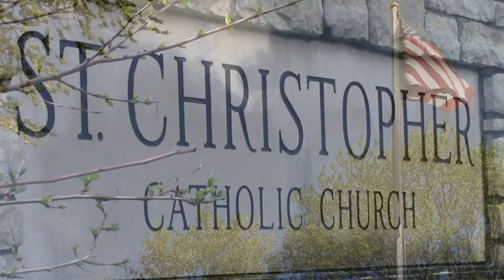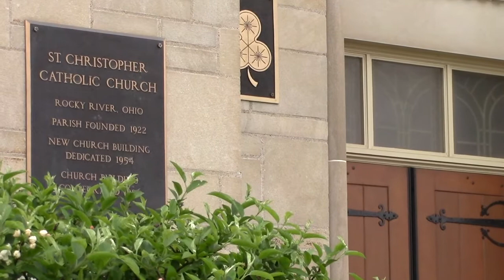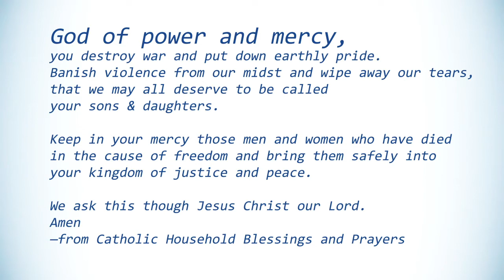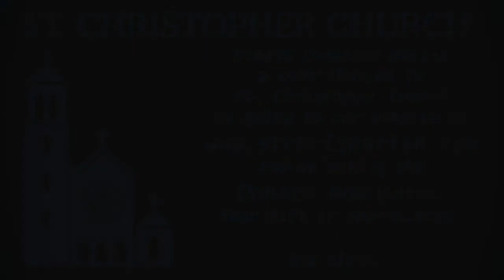Battle Hymn of the Republic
Happy Memorial Day! Please enjoy this tribute of "Battle Hymn of the Republic" performed by Robert McMurray. We especially remember all of those who have died during their military service in our prayers this weekend.